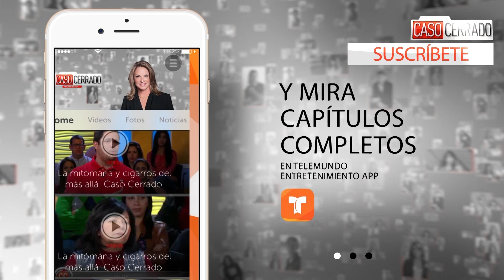Caso Cerrado Complete Case | Hydraulic Car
Official video of Telemundo content Caso Cerrado. Gonzalo and Alex have the car where Mary's husband died doing jumping maneuvers. The problem is that the car is involved in the filming of a movie and if it is not used there is a fine.